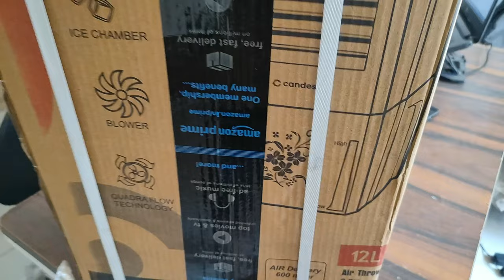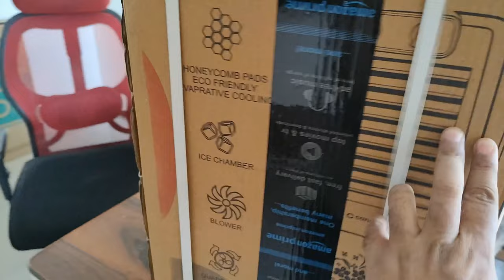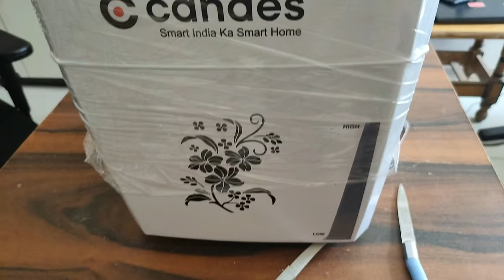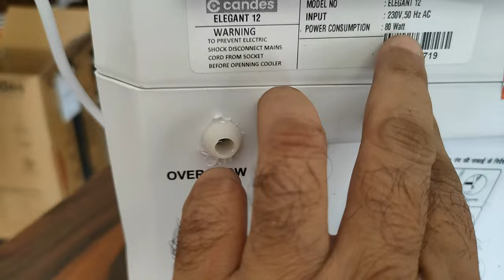Best and most powerful mini cooler for working professionals, and shop owners with honeycomb pads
Hi Guys,

In today's video, we will discuss a beautiful mini cooler that is Compact yet powerful for working professionals and shop owners with a blower and honeycomb pads. also, it has 600 CMH air delivery. Believe me, guys, this cooler delivers cool air, and air delivery is excellent too.
in case of any questions or queries, please ask in the comments section below.